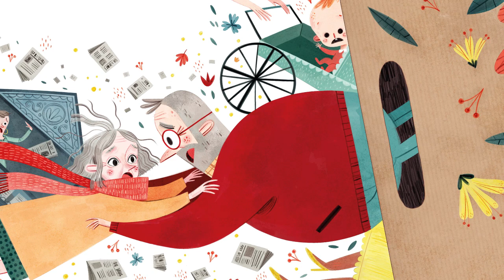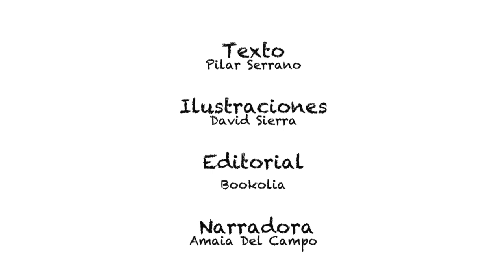AMOR EN UNA CAJA DE CARTÓN (COMPLETO)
Bonache y Matagacha son vecinos y no se llevan muy bien, ni ellos ni sus mascotas. Pero un día de viento, el vuelo alocado de una caja revolverá sus vidas y las del vecindario.

Y de repente el viento comenzó a soplar…
Una divertida y alocada historia donde dos vecinos y sus mascotas que no congeniaban encuentran su espacio común gracias a una caja que devora todo lo que alcanza.
Un álbum muy disparatado y divertido con simpáticos protagonistas: la pareja de vecinos, sus mascotas, la caja tragona y un último personaje invisible, sobre el que gira todo el álbum, el viento.

Texto: Pilar Serrano.
Ilustraciones: David Sierra.
Editorial: Bookolia.

ESTÁ PROHIBIDO SUBIR (MODIFICADO O NO) CUALQUIER VÍDEO DE ESTE CANAL A OTRO CANAL O PLATAFORMA (AUN SIENDO CON FINES EDUCATIVOS), ÍNTEGRO O FORMANDO PARTE DE OTROS VÍDEOS SIN PERMISO. SE ELIMINARÁN INMEDIATAMENTE.